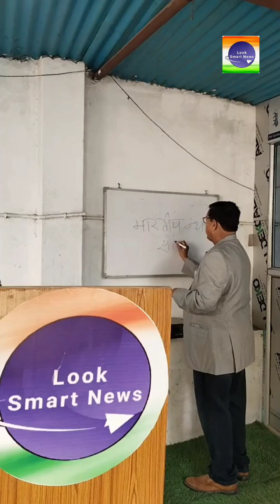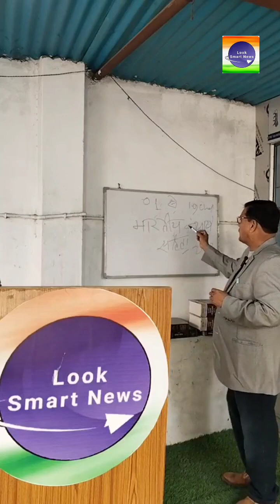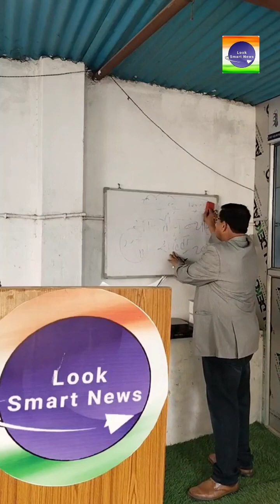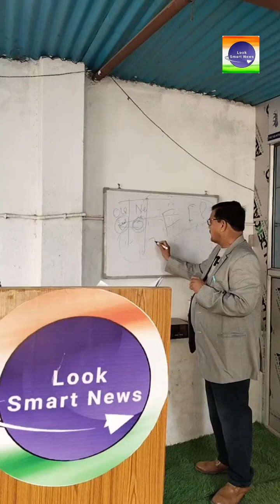भारतीय नया संहिता 2023 का क्या है यह नियम इस चैनल के माध्यम से प्रतिदिन नए कानून पर दी जाएगी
भारतीय नया संहिता 2023 का क्या है यह नियम इस चैनल के माध्यम से प्रतिदिन नए कानून पर दी जाएगी प्रथम वीडियो डॉक्टर बालेश्वर प्रसाद